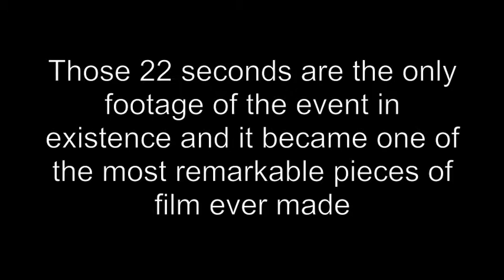22 seconds @ MME2012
Shown at the Mountain Movie Experience 2012 in Saint Jean d'Aulps, France